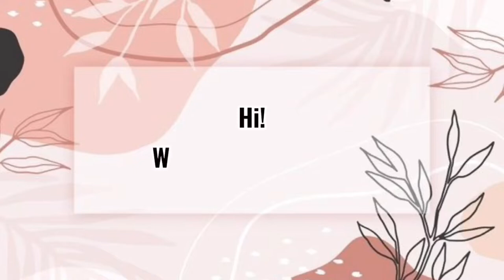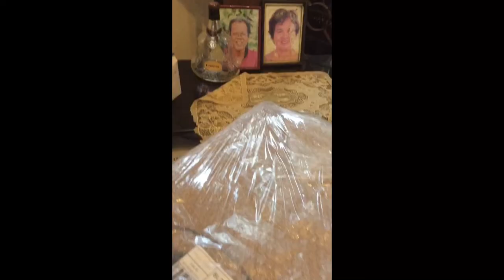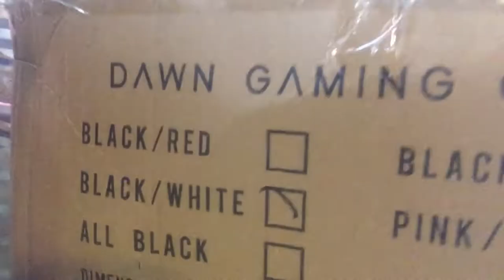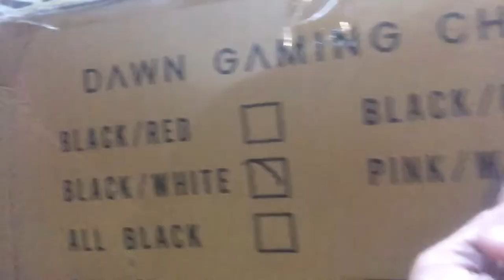Vlog #14. Unbox and Assemble of my son's gaming chair / Angelica M. Torres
Mark, my second son loves to play online gaming and  as pandemic occurred since last year he has more time to play online games and it becomes his passion and recreation⌚❤️.